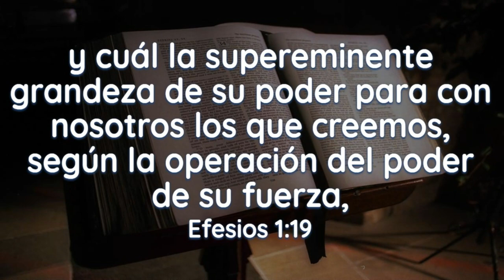Leccion 3 | El poder del Jesús exaltado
Enriquecidos por su palabra, Estudio de las lecciones de escuela sabatica.